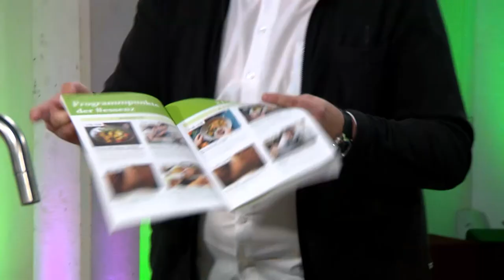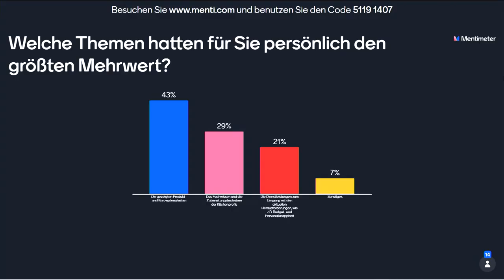Fleischlos glücklich meets Fleisch Manufaktur essenz November 2021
Freuen Sie sich auf abwechslungsreiche Gerichte und Produkte, in der fleischhaltigen UND in der fleischlosen Variante – lassen Sie sich überraschen! Von unseren Partnern erhalten Sie weitere Inspirationen zu neuen Produkten und Konzepten für den Bereich der Gemeinschaftsverpflegung.

0:00 Begrüßung & Vorstellung der Köch:innen mit Dennis
02:25 Marketa (Gyrosbowl) + Thilo (Pulled Pork Burger)
30:11 Produktpräsentation Schne-frost
44:08 Thilo (Finish Pulled Pork Burger)
50:03 Talk Edna über Buns
01:04:41 Marketa (veganes Dessert )
01:14:50 Thilo  (Verkostung Pulled Pork Burger)
01:18:58 Produktpräsentation Milram (DMK )
01:30:12 Produktpräsentation Salomon
01:40:08 Produktpräsentation Friesland Campina
01:51:01 Verabschiedung Moderatorenteam